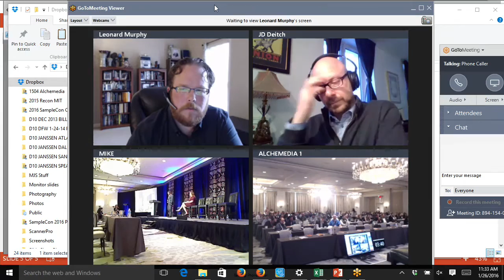The Future of Sample